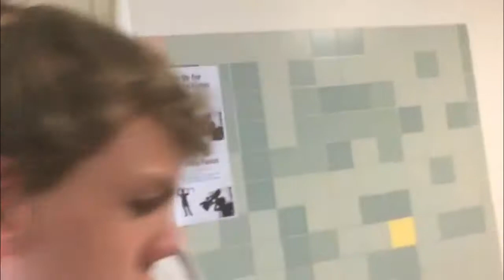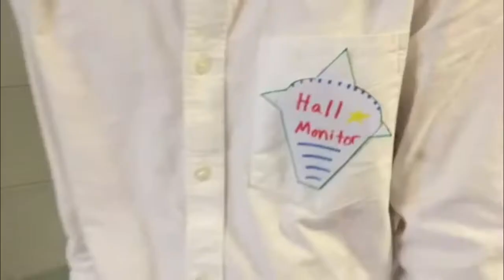Hall Monitor | Great Gatsby Final Project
Max, Ben, Beckett - Great Gatsby Final Project - Mr. Ryan, American Lit, 6th Period